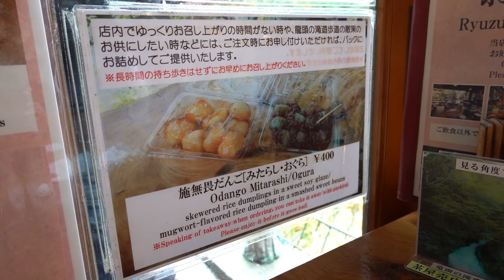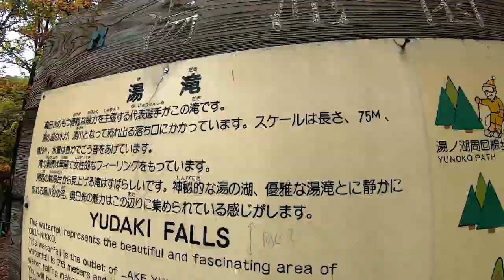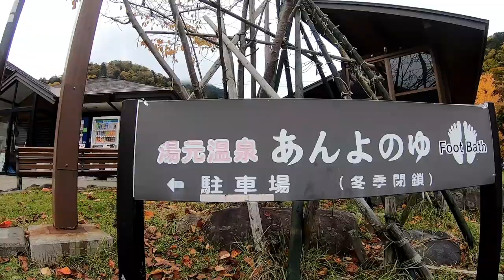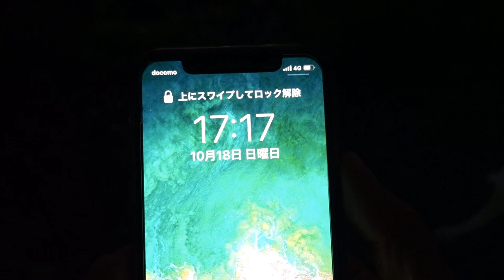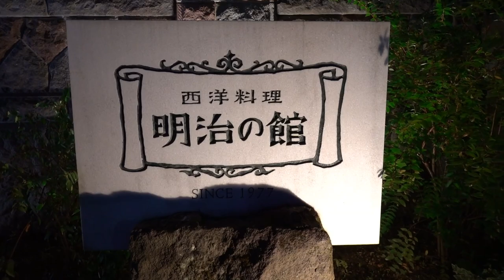【日光 紅葉】栃木県民がオススメする日光の紅葉ルートを紹介！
【初めての日光の紅葉を検討の皆様へ】
紅葉シーズン中に中禅寺湖方面へ
午前中到着を検討している場合は、
日光いろは坂のふもとにある『馬返し駐車場』へは、
遅くとも7時までに到着を目標とすることをオススメします。
8時を過ぎますと、渋滞に巻き込まれる可能性が大きく、
せっかくの観光としての時間を
ムダとなってしまいます。

『龍頭之茶屋』さんのホームページはこちら

湯本温泉『あんよの湯』の情報ページはこちら

西洋料理『明治の館』のホームページはこちら

【目次】
00:00　本日の内容
01:26　半月山展望台
04:24　龍頭之茶屋
07:36　湯滝
09:32　湯本温泉あんよの湯
10:30　明治の館
13:34　まとめ